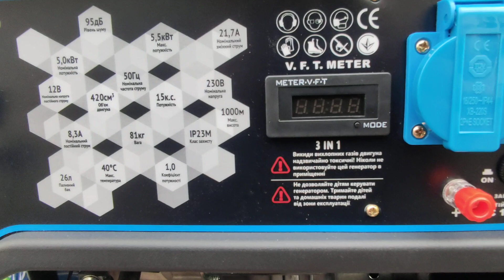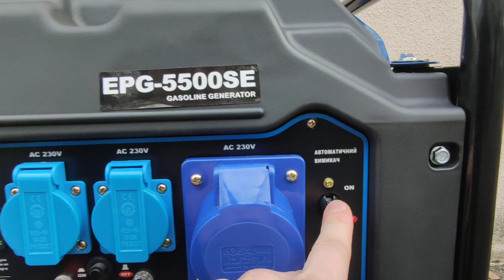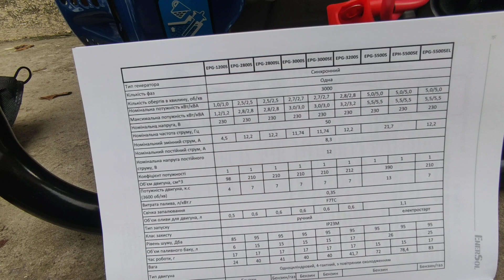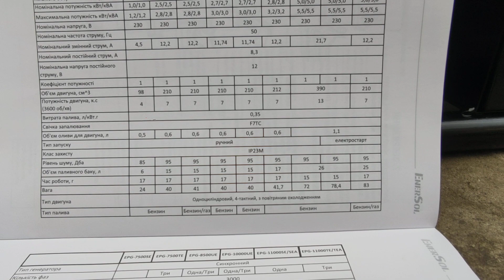Генератор EnerSol EPG-5500SE - як виглядає на 2023 рік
Генератор EnerSol EPG-5500SE - як виглядає на 2023 рік - По цені домовимось Даний товар можливо купити тут, вайбер - сразу отримайте спеціальную ціну! Ссилка на сайт